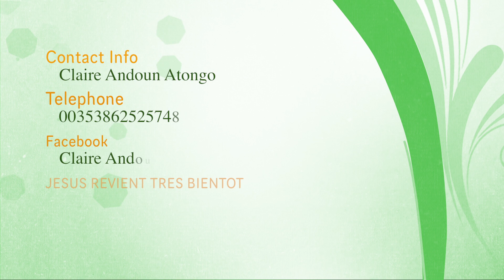VETEMENT ETRANGE: Faux Ongles - Claire Andoun Atongo WhatsApp Only